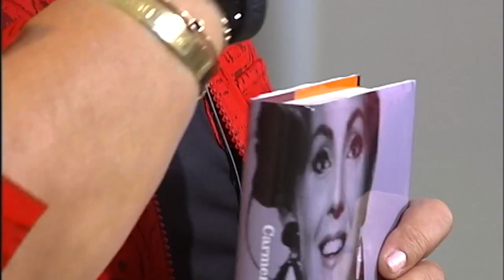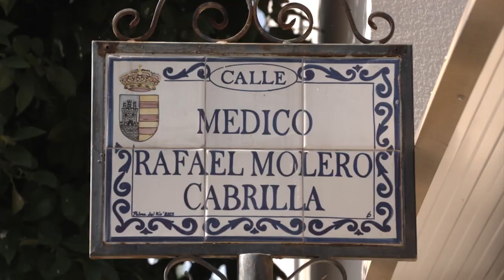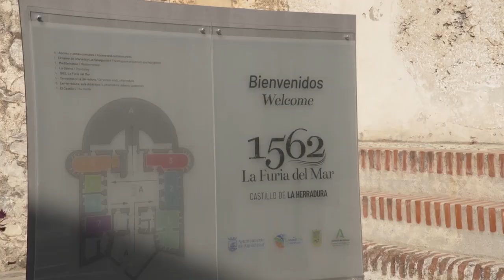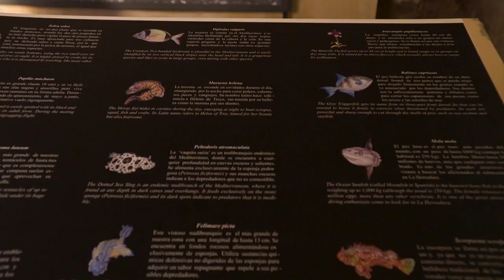Salud al día | La prevención del alzheimer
El programa ha rendido un homenaje, por su 91 cumpleaños, a Carmen Sevilla. La actriz andaluza padece alzheimer desde hace una década y hemos recuperado una de sus últimas entrevistas para aportar consejos con el fin de prevenir esta enfermedad. También repasamos algunas opciones de actividades y frutas saludables en la Costa Tropical de Granada.

Puedes ver el programa más reciente y los demás, en la web de Salud al día